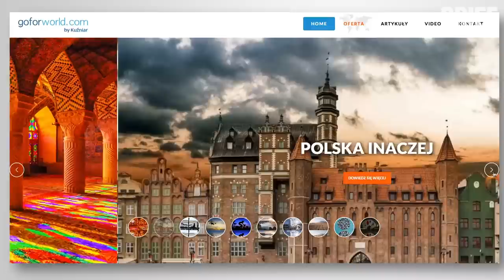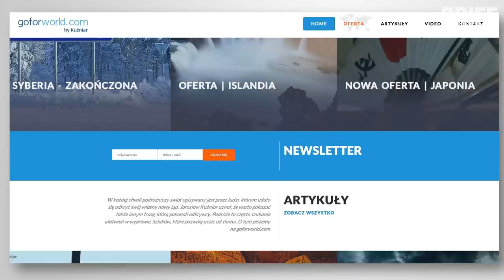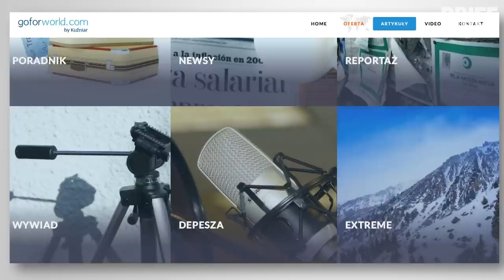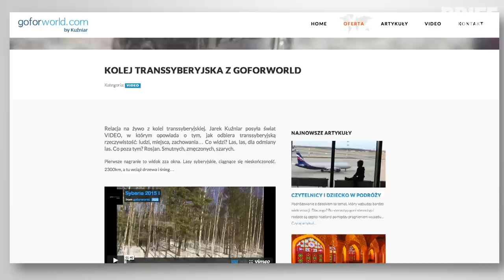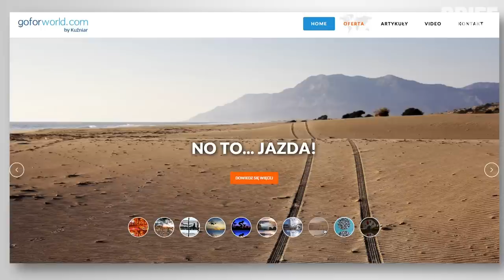Jarosław Kuźniar: Dobrze mi w gronie startapowców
O głodzie wyzwań i karierze w biznesie, rozpoznawalności, która czasem ułatwia załatwienie spraw w urzędzie, oraz o osobowości telewizyjnej w nowych mediach opowiada Jarosław Kuźniar, twórca projektu Goforworld, jedna z twarzy stacji TVN.

- Rozpoznawalność nie odgrywa w mojej działalności biznesowej większej roli. Może łatwiej jest mi dotrzeć do ciekawych osób
i namówić ich do współpracy. Natomiast nie ma wianuszka chętnych, którzy wybiorą się w podróż z panem z telewizji. Nie ma tak prostego przełożenia - mówi w rozmowie z Grzegorzem Kiszlukiem Jarek Kuźniar, jeden z 50 najbardziej kreatywnych w biznesie według magazynu „Brief”.